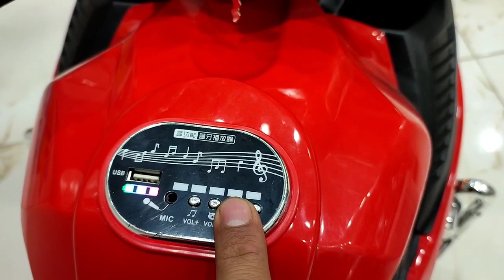موتوسيكل police /معرض هيما شوب hemashop 01101811713